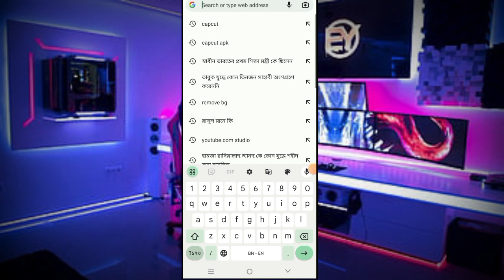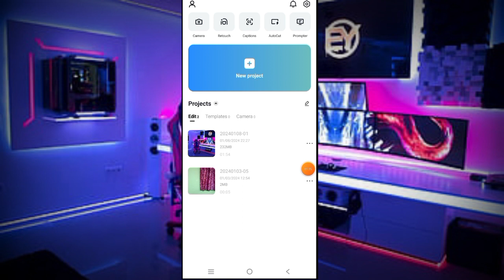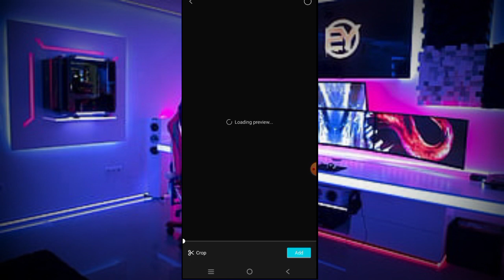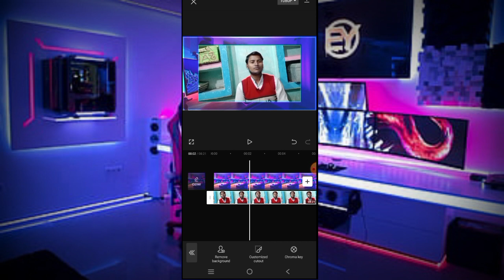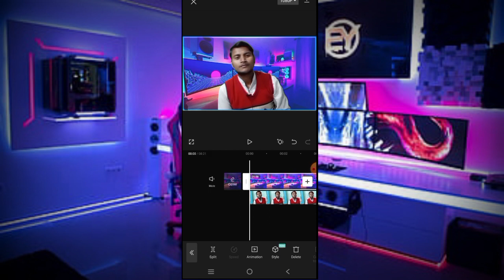capcut দিয়ে ভিডিওর ব্যাকগ্রাউন্ড চেঞ্জ বিনা গ্রীন স্ক্রীন without green screen with capcut#manojdey